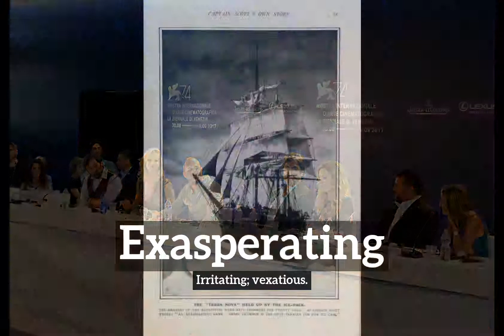What is Exasperating? | How Does Exasperating Look? | How to Say Exasperating in English?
Learn how to pronounce exasperating with Imago Spectrum.

What is exasperating?
How does exasperating look?
How to say exasperating in English?
What does exasperating represent?
What is the defintion of exasperating?

Imago Spectrum allows you to easily memorize common English words and phrases by joining visual and auditory learning environments into a short video. Focus on the images and repeat exasperating several times for best retention results.

In this video we are speaking the word, exasperating. Do take note of how exasperating is spelled.
The definition of exasperating is listed below the word in the video.
Exasperating:  Irritating; vexatious.